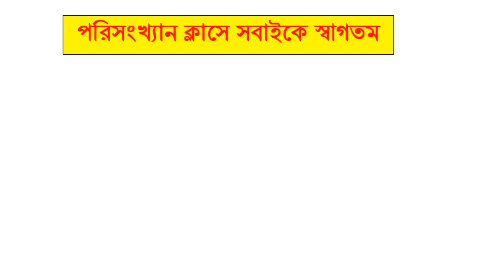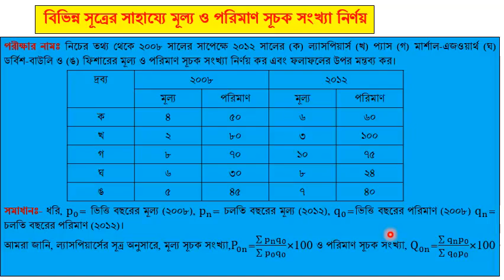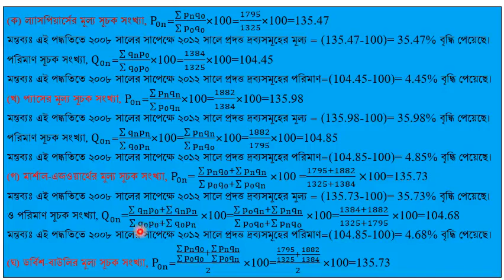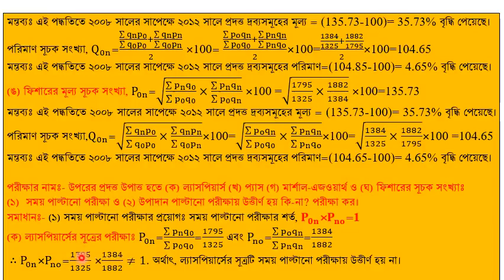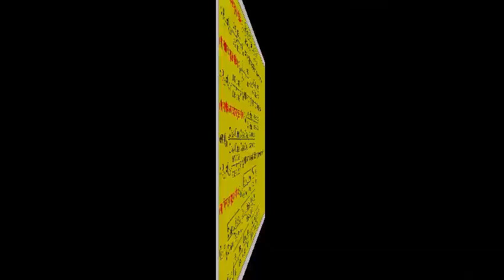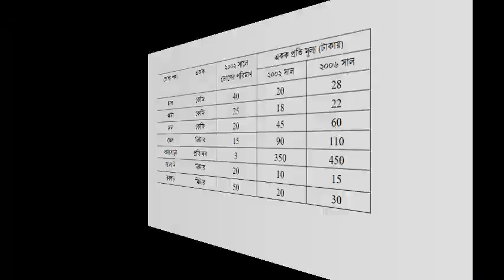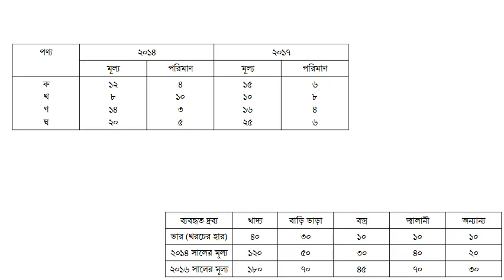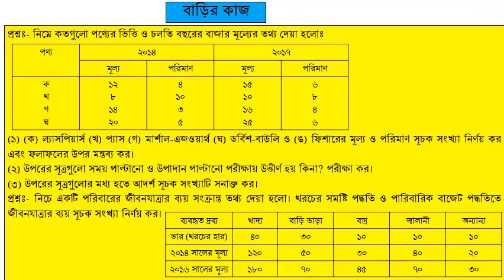10000000 342685946719306 6855496808686954141 n